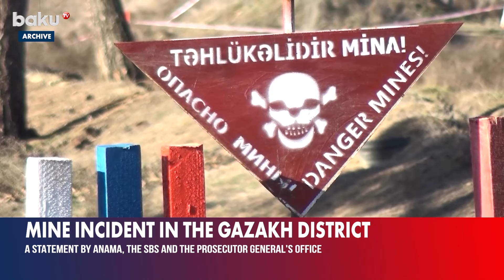Mines set by Armenia exploded in the Gizilgajili village of the Gazakh region